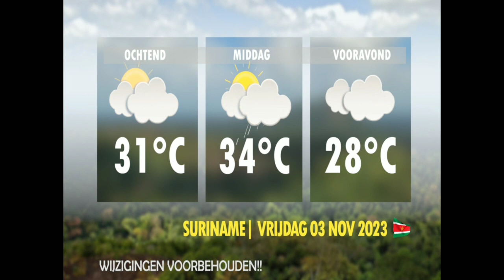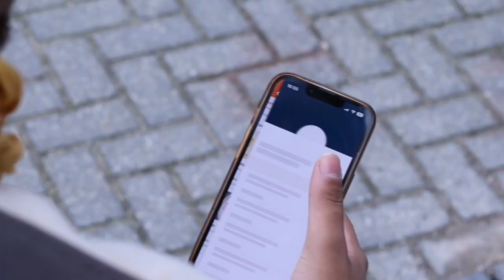De Nieuwe Politiek Live: werkzaamheden bouw dna vergaderzaal zijn gestopt